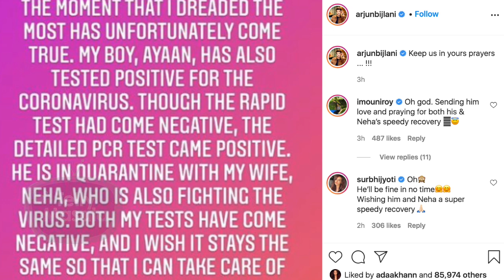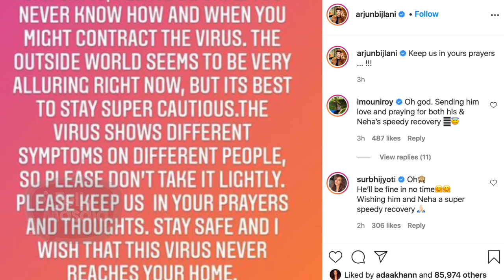Arjun Bijlani's Son Ayaan Tests Positive For Covid 19 | Shares EMOTIONAL Post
Tv actor Arjun Bijlani's life seems to be in a troublesome situation as after his dear wife Neha, now his cute son Ayaan is been tested Covid-19 positive. Therefore on that note, Arjun wrote an emotional post on the social media regarding son Ayaan and also by spreading awareness about the pandemic. Watch out here what he have to say.